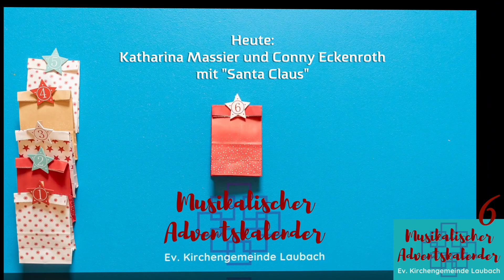Türchen Nr. 6 - Musikalischer Adventskalender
Schon gespannt, wer und was sich hinter dem 6. Türchen unseres musikalischen Adventskalenders verbirgt? Schau und hör doch mal…